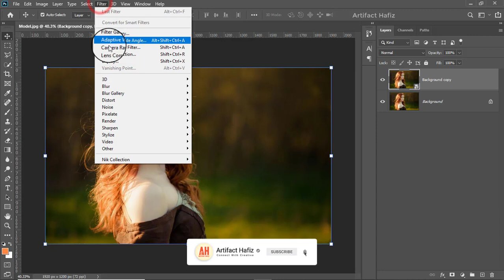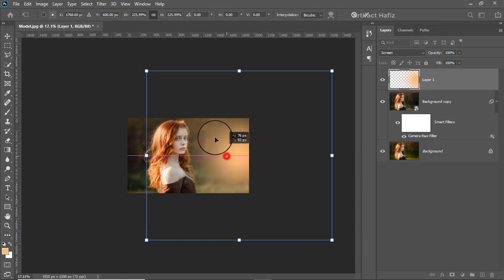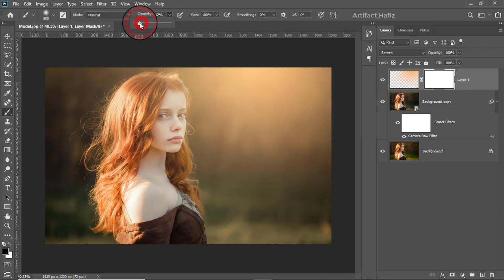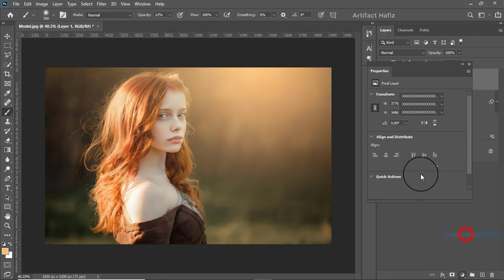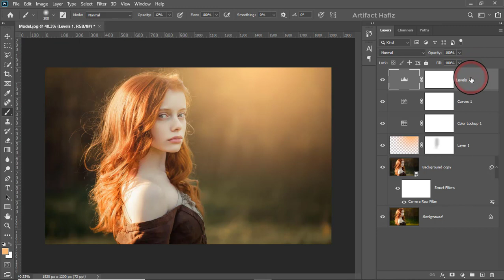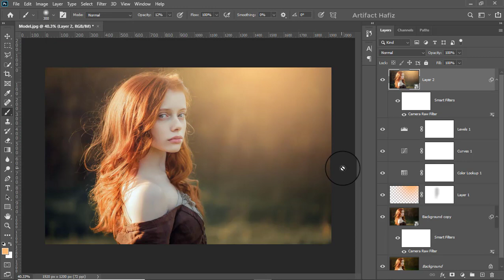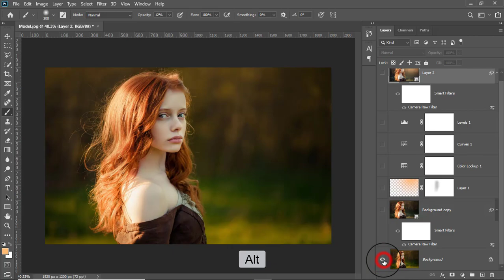Outstanding Light Effect With Relevant Color Tone: Photoshop Tutorial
Hello Viewers,
Here I will show Outstanding Light Effect With Relevant Color Tone: Photoshop Tutorial.

Skype: rakibhafiz
Follow me on